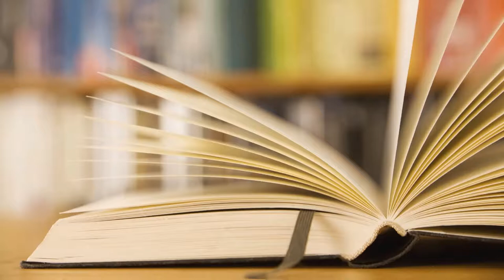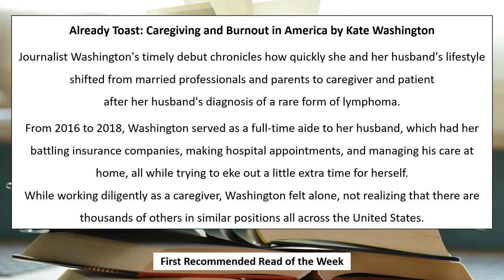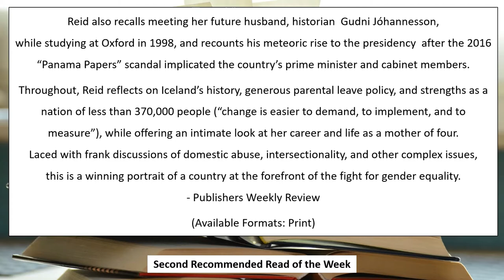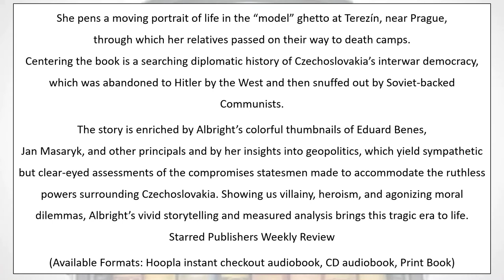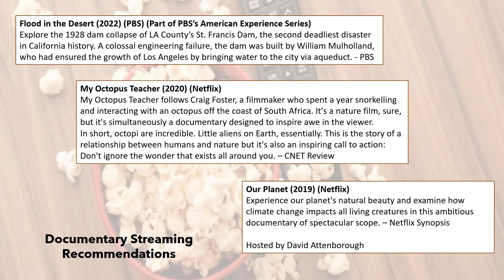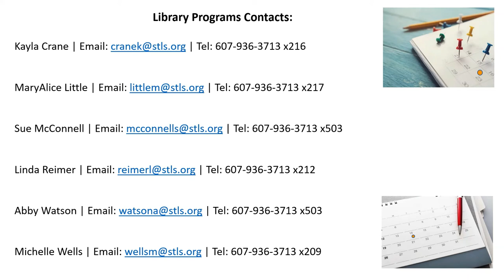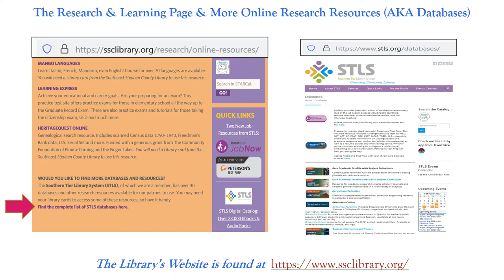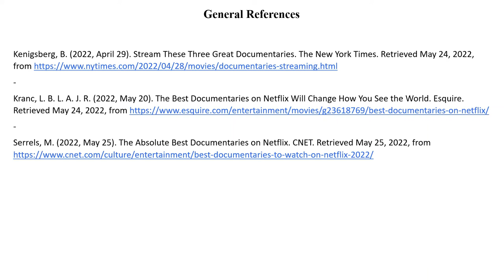Library Connections May 27, 2022